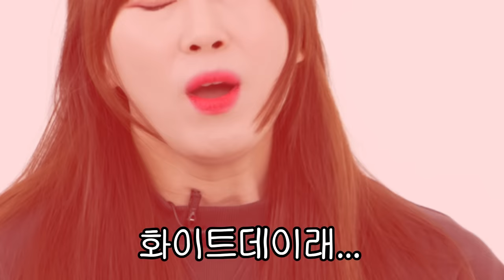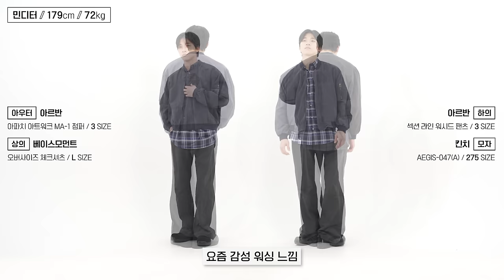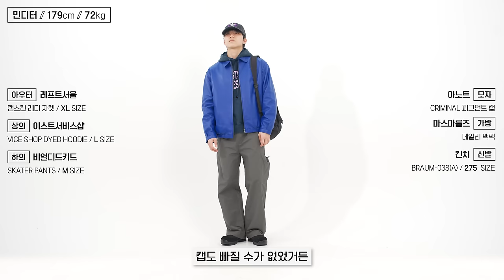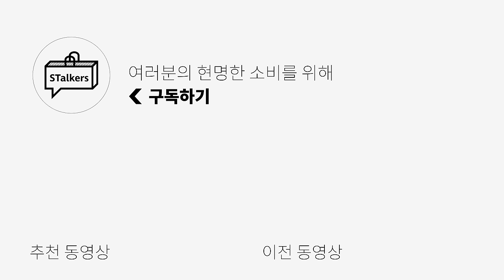[최대 56%할인] 화이트데이때 단 하루? 놓치면 손해!!✅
*OCO 기획전 링크*
모바일

**킨치x제뉴인그립 상품 추가할인 받아왔어요!**
AEGIS - 047(a)

[무라] MURRA NOTE SWEAT SHIRT 입니다!

🌟PRODUCT INFO🌟
1.[주앙옴므] (2PACK)실켓 롱 슬리브 티셔츠

2.[노드아카이브] 와이드 테이퍼드 치노 팬츠

3. [주앙옴므] 모헤어 라운드 넥 가디건

6.[베이스모먼트] 오버사이즈 체크셔츠

16.[이스트서비스샵] Vice Shop Dyed Hoodie

17. [레프트서울] 램스킨 레더 자켓

18. [아노트] CRIMINAL 피그먼트 캡

👉SNS👈 Instagram
  / stalkers_kimmy

*오늘은 OCO의 금전지원과 제품지원을 받아서 만들어졌습니다*

0:00 오프닝
0:27 [01] 깔끔한 남친룩 스타일
0:31 [01-1] 잘 만든 실켓 롱슬리브가 이가격에?
0:50 [01-2] 국밥처럼 자주 찾는 치노팬츠
1:08 [01-3] 요즘 라운드넥 가디건이 핫한 아이템이던데...
1:33 [01-4] 키미도 자주 신는 그 신발!
1:55 [01-5] 색감도 야물딱진 신상 체크셔츠!
2:08 [02] 개강한 학생분들이 입기좋은 캐트릿 스타일
2:13 [02-1] 공대생 느낌❌ 원단감이 매력적인 체크셔츠
2:30 [02-2] 컬러웨이가 포인트되는 예쁜 체크셔츠
2:44 [02-3] 절개디테일✅ 워시드✅ 활용도 좋은 팬츠
3:06 [02-4,5] 신상 스니커즈까지 할인 받아왔다!
3:34 [02-6] 터치감이 너무 부드러운 MA-1
4:01 [02-7] 깔끔해서 깔별로 다 가지고 있는 그 가디건!
4:34 [03] 캐주얼한 스타일
4:37 [03-1] 프레피한 맛이 나는 스웻셔츠
5:18 [03-2] 포켓이 매력적인 나일론 팬츠
5:37 [03-3,4] 데일리하게 활용할 백팩이 이 가격에?
6:10 [03-5] 빈티지한 워싱감과 프린팅이 마음에 드는 후드
6:32 [03-6] 리얼레더 자켓이 이 가격? 실화냐?
7:07 [03-7] 빈티지한 워싱감이 매력적인 모자
7:35 엔딩
7:42 쿠폰 소개